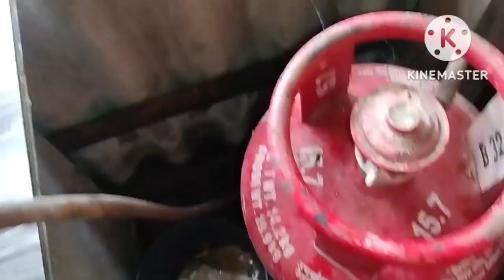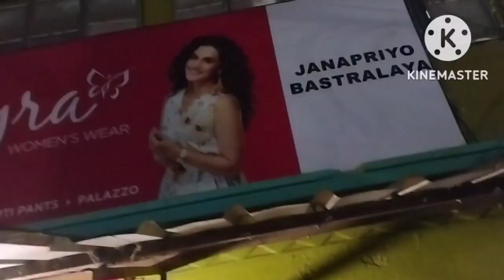মধ্যবিত্ত ঘরে হিসাব করে চলা টাই কি স্বাভাবিক নয়,,।। ভাই ফোঁটা তে ননদ ওদের কি দিলাম😊😊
মধ্যবিত্ত  ঘরে হিসাব করে চলাটাই ভালো
 vlog গুলো ভালো লাগলে plz লাইক কমেন্ট শেয়ার করো।।